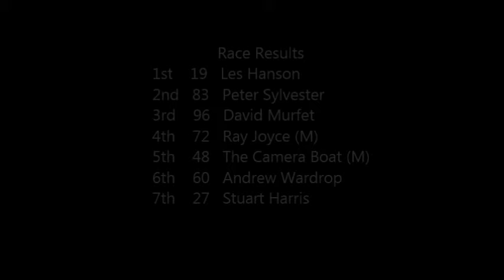April Long Distance 2016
Vision from Race 1 of the April Long Distance Series at Risdon Brook Radio Yacht Club. Turn the volume up and enjoy the soundtrack.